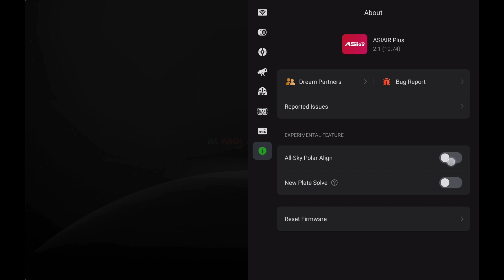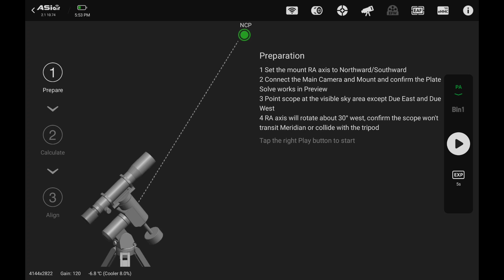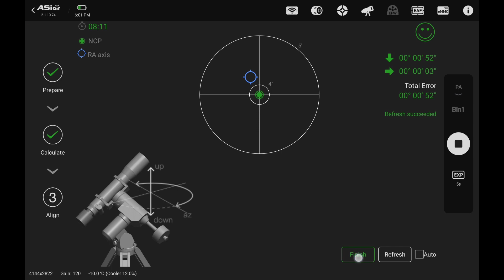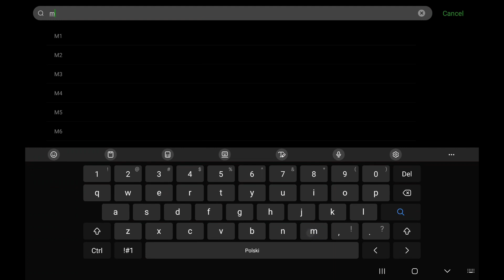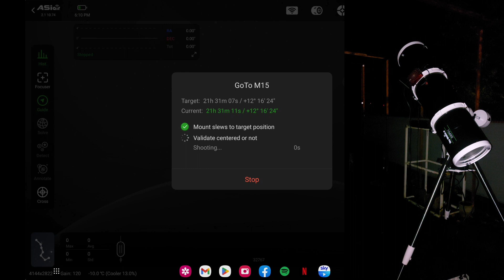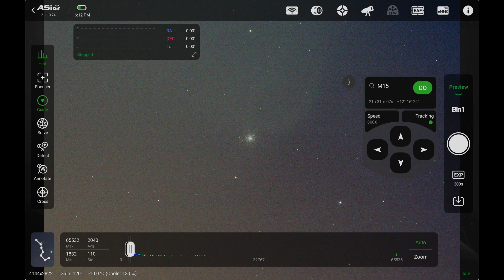Asiair dla początkujących cz.3 - Alignacja bez widoku na Gwiazdę Polarną. All Sky Polar Alignment.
W tym odcinku pokazuję Wam jak zrobić alignację bez widoku na Gwiazdę Polarną. Pewnie nie jeden z was chciałby fotografować nocne niebo ale część północną naszego nieba ma zasłoniętą przez drzewa lub budynek.